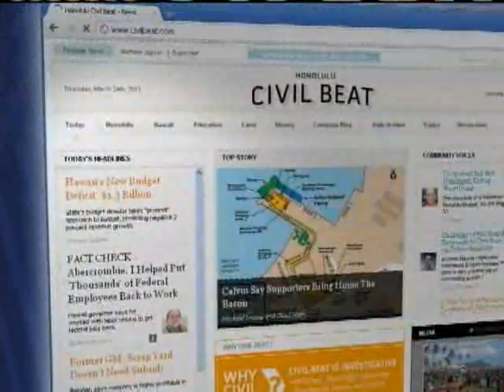Public School Teachers Fired